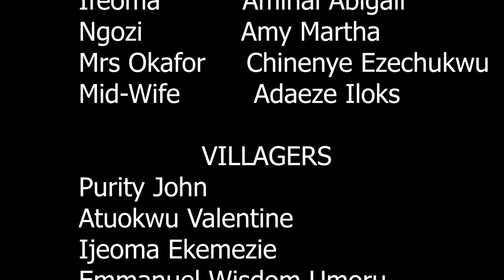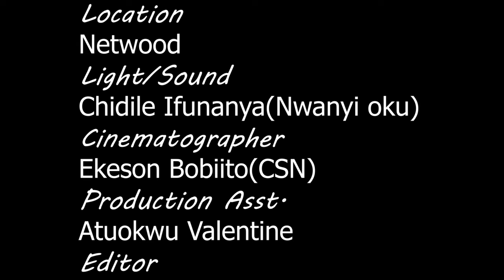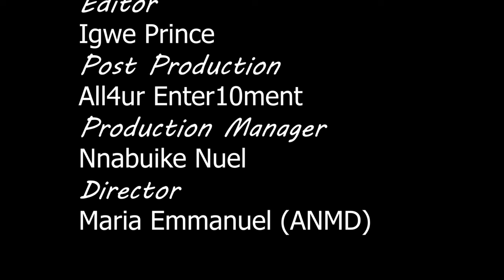A Spiritual Daughter Of God That Used The Fire Of God To Destroy Kingdom Of Darkness-Nigerian Movies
Akunne is the sacrificial lamb used in making Okafor have a male child. She's back to take revenge for her death. Will she succeed? Find out.

FirstClassTV#nigerianmovies#CANADA#JAMAICA#USA#UK#TRINIDADANDTOBAGO#africannigerianlatestmovies#ruthkadiri247#mauricesamtv